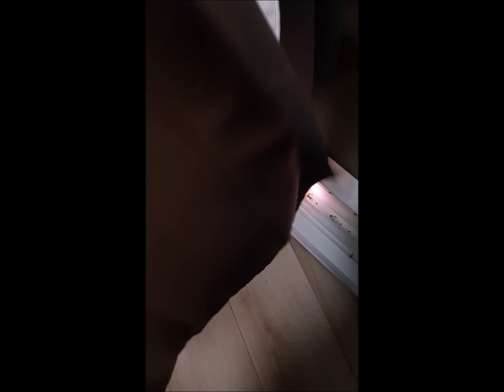Récupération de tubes fluorescents #27